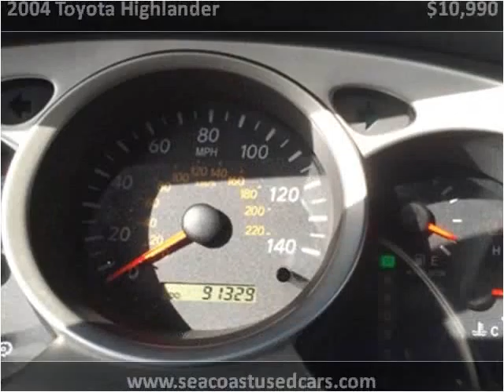2004 Toyota Highlander Used Cars Hampton Falls NH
This 2004 Toyota Highlander is available from Seacoast Wholesale.